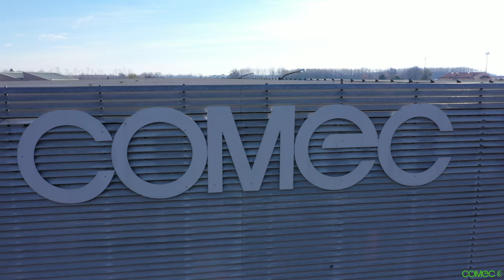Making a Flight Visit around COMEC-BINDER Srl